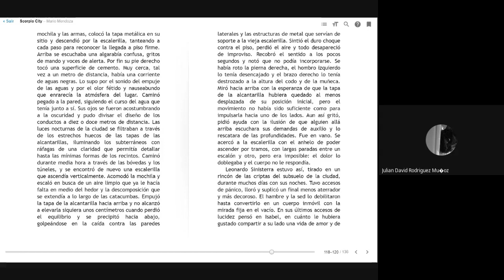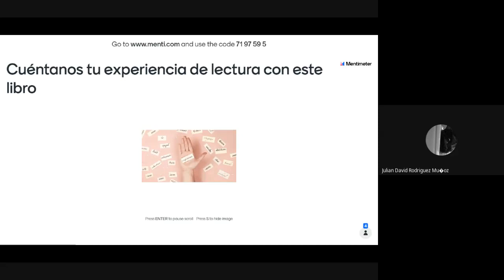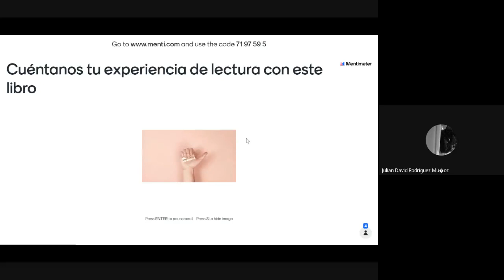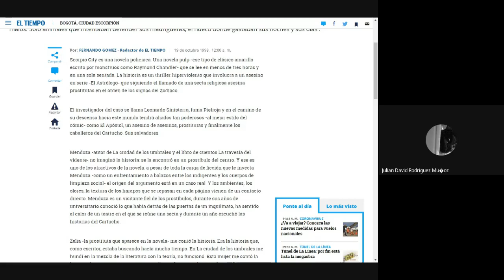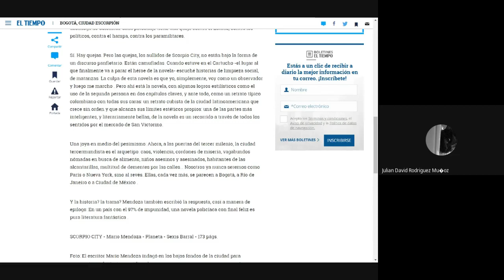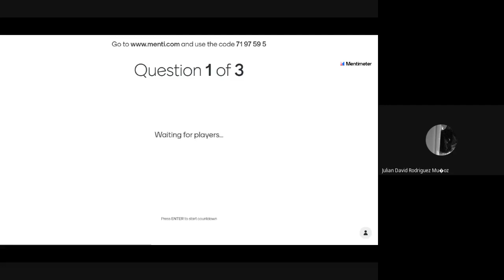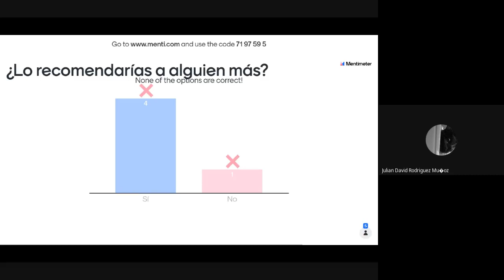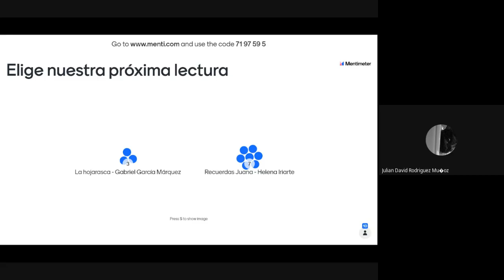Club de Lectura - "Don Quijote RockStar" Tercera lectura Scorpio City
En nuestro club de lectura Don Quijote RockStar, tuvimos la tercera y última sesión de lectura y comentarios de Scorpio City de Mario Mendoza, nuestros participantes expresaron sus muy variadas opiniones sobre este texto. Recuerda que nuestra próxima sesión hablaremos del segundo capitulo y puedes participar a través de nuestra sala virtual de aprendizaje